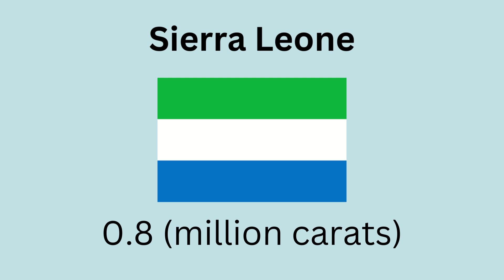Top Diamonds Producing Countries / Know About The Top Diamonds Producing Countries In The World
Diamonds are a rare  Gift of nature
Do you know top diamonds producing countries
Know About The Top Diamonds Producing Countries In The World
Diamond Production by Country
 Russia is the largest producer and exporter in the world. Russia has the largest and richest resources of the precious stones.
Botswana is also another large producer of diamonds in the world and holds the second position in the global list. Diamond exploration in the African nation began in the 1950s, while mining officially began in the 1970s.
The Democratic Republic of Congo (DRC) is the second leading producer of diamonds in Africa and the third-largest producer worldwide.
Canada is the fifth-largest producer of diamonds. Diamond mining in the North American country started in 1998 after its discovery in 1991. Over the years, many diamond deposits have been discovered in different parts of the country
South Africa initiated the modern diamond industry. Before it started mining the precious stones, diamond was not a mainstream jewel product.

Friends,
"Knowledge is Mercy"
is an Educational Youtube Channel...
We share with you the world's General knowledge,, Interesting Facts,History, Questions Answers For Exams and Jobs, Information, and interesting videos. Important Facts and Figures About Countries. And more unique and Interesting Information about World To increase your Knowledge.